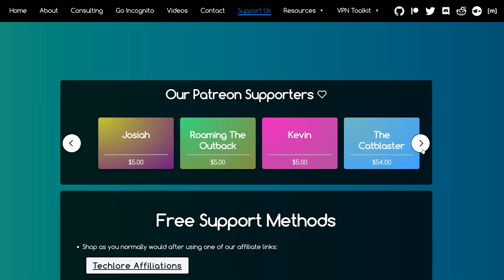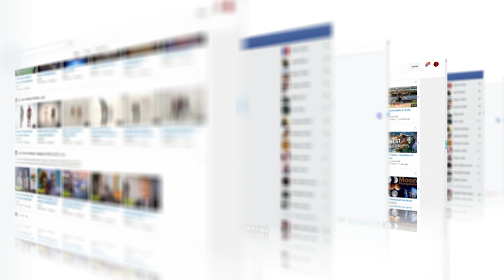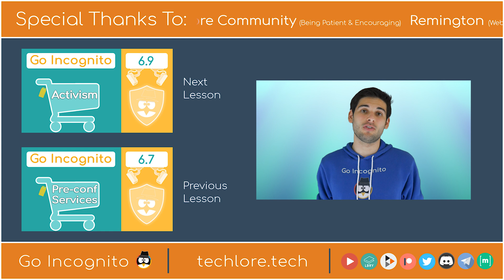Downsides of Privacy & Security | Go Incognito 6.8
Welcome to Go Incognito, a full guide to security, privacy and anonymity. This is lesson 8 of Section 6: Downsides of Safety. People tend to only preach the benefits of privacy & security, but it's important to set realistic expectations of what's to come. This lesson covers some common issues people encounter on their privacy journey.

Help us spread privacy to the masses! 💜